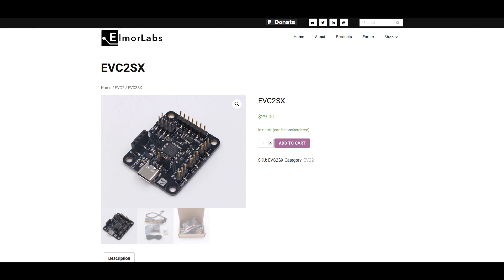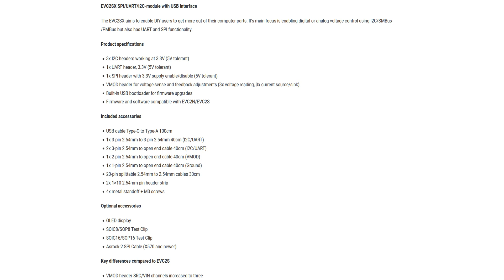ElmorLabs EVC2SX - Overview & First Thoughts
I finally decided to purchase the famous EVC2 tool by Elmor from elmorlabs.com. The EVC2 is a constantly evolving project so it has been sold under many revision models, and the latest one is the one that I got, the EVC2SX. I would consider this as a must for any real DIY enthusiast or hardware guru, as this opens a whole new world for voltage control and hardware solutions.

The main use case for this tool is to allow you to control the voltages and other settings using I2C/SMBus interface. This allows you to go much beyond the values we can generally reach, and you can change settings that haven't been able to be accessed before, at least easily. The EVC2 can also be used as an external BIOS flashing tool and so on. And considering the 29$ price tag, the whole thing is definitely worth the price.

On the video I unbox the whole device and go through what it comes with, and what I purchased with the device from ElmorLabs.com. I will be doing a separate in-depth test video later, probably with a graphics card.